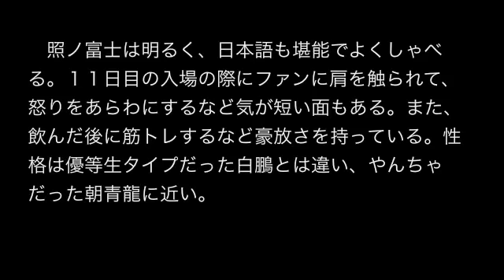祝 大関昇進！照ノ富士 平成生まれが初！ ニュース 芸能 NEWS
祝　大関昇進！照ノ富士　平成生まれが初！
照ノ富士　大関昇進決定　平成生まれでは初「さらに上を目指して精進」
掲載元：

日本相撲協会は２７日、東京・両国国技館で大相撲名古屋場所（７月１２日初日・愛知県体育館）の番付編成会議と臨時理事会を開き、東関脇照ノ富士（２３）＝本名ガントルガ・ガンエルデネ、モンゴル出身、伊勢ケ浜部屋＝の大関昇進を決めた。

友綱理事（元関脇魁輝）と審判部の桐山委員（元小結黒瀬川）が伝達式で昇進を伝え、照ノ富士は「今後も心技体の充実に努め、さらに上を目指して精進致します」と口上を述べた。

　平成生まれでは初の大関となる。新大関の誕生は昨年名古屋場所後の豪栄道以来で、モンゴル出身力士では２０１２年春場所後の鶴竜以来５人目。北の湖理事長（元横綱）は「満場一致です。これからどのように育っていくのか楽しみ。気迫は十分にある。思い切りの良さがあるし、大関を守るのではなく、横綱に向けて気概を持って頑張ってほしい」と話した。

　照ノ富士は明るく、日本語も堪能でよくしゃべる。１１日目の入場の際にファンに肩を触られて、怒りをあらわにするなど気が短い面もある。また、飲んだ後に筋トレするなど豪放さを持っている。性格は優等生タイプだった白鵬とは違い、やんちゃだった朝青龍に近い。

　相撲は天才型の朝青龍、万能型の白鵬、スピードの日馬富士、うまさのある鶴竜ともタイプが異なる。白鵬とは身長１メートル９２で同じだが、体重は１７８キロで２０キロ以上重い。さらに腕が長くて懐が深い。土俵際で粘れる下半身があり、１２日目に稀勢の里を豪快に投げたようなパワーもある。四つに組んでしまえばめっぽう強い。師匠の伊勢ケ浜親方は「最近は腰が下りるようになってきた。でも、まだ基本しか教えていない」と話す。自分から仕掛ける攻撃の部分は未完成。スケールの大きさは白鵬以上だ。

【関連動画】
【優勝止めた】 白鵬 vs 照ノ富士 2015大相撲三月場所13日目 Hakuho vs Terunofuji SUMO

【キーワード】
照ノ富士 出身
照ノ富士 放送禁止用語
照ノ富士 放送禁止
照の富士
照ノ富士 彼女
照ノ富士 白鵬
照ノ富士 逸ノ城
照ノ富士 かわいい
照ノ富士 出身地
照の富士 出身
照の富士 出身地
照ノ富士 放送禁止用語 内容
照ノ富士 放送禁止用語 何
照ノ富士 放送禁止用語って
照の富士 放送禁止用語
照ノ富士 放送禁止用語 2ch
照ノ富士 放送禁止用語とは
照ノ富士 放送禁止 何
照の富士 放送禁止
照ノ富士 放送禁止 内容
照ノ富士
照乃富士
照ノ富士 白鵬 動画
照ノ富士 白鵬 仕打ち
照ノ富士 白鵬 youtube
照ノ富士 白鵬 7年前
照ノ富士 白鵬 八百長
照乃富士 白鵬
照ノ富士 白鵬 因縁
照ノ富士 白鵬 ダメ押し
照ノ富士 逸ノ城 動画
照ノ富士 逸ノ城 水入り
照ノ富士 逸ノ城 対戦成績
照ノ富士 逸ノ城 youtube
照ノ富士 逸ノ城 春場所
照ノ富士 逸ノ城 動画youtube
照ノ富士 逸ノ城 白鵬
照ノ富士 逸ノ城 横綱
照ノ富士 2ch
照ノ富士 大砂嵐
照ノ富士 強い
照ノ富士 ジーンズ
照ノ富士 facebook